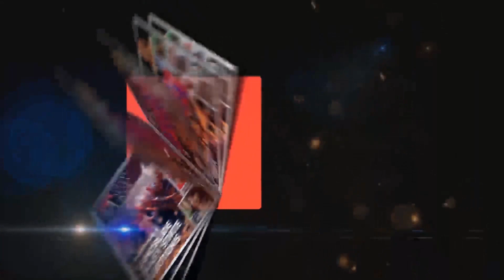Advocate Zaki , Asif Mujtaba, Suhail || All India NGO's Meet || Organised By AIMDC || Part 3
Part 3